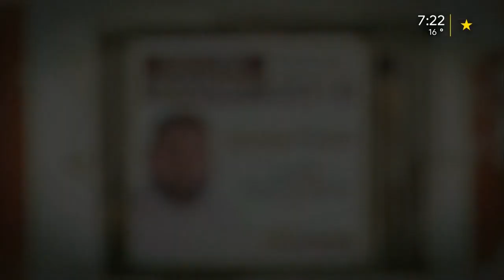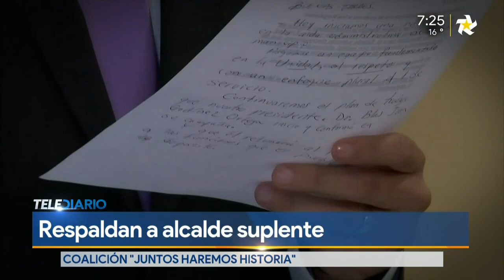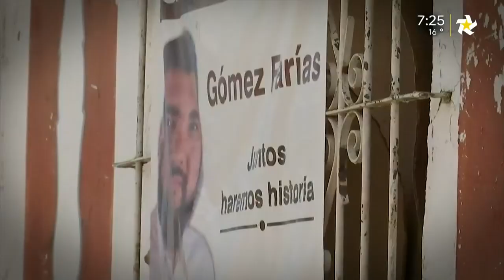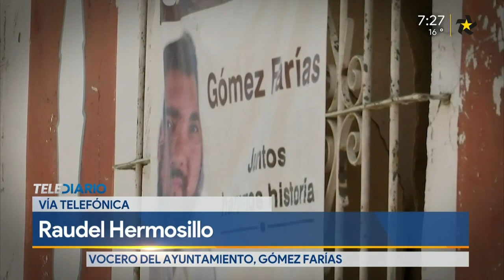Suplente del alcalde electo de Gómez Farías, Juan Blas Godínez, alcalde de Chihuahua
En exclusiva para Telediario, Raudel Hermosillo, vocero del ayuntamiento de Gómez Farías habló sobre el estado de salud del alcalde electo Juan Blas, quien se encuentra en coma.